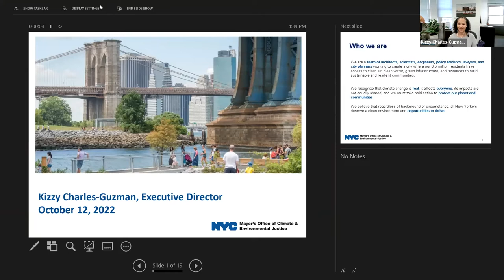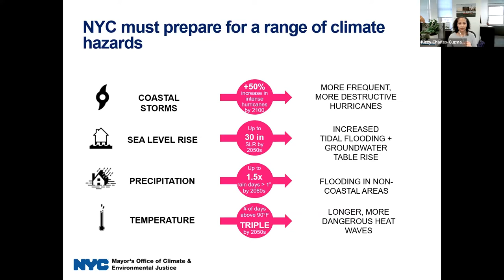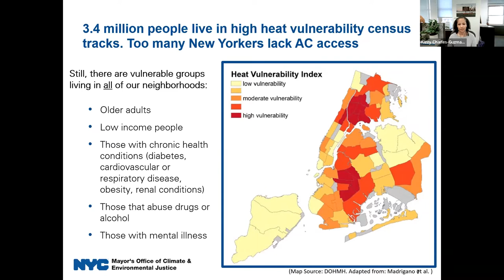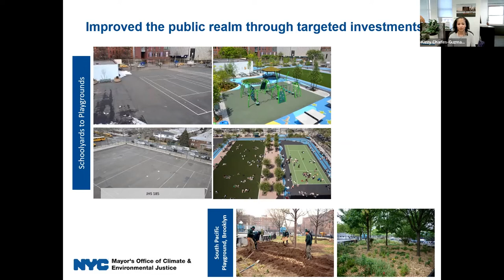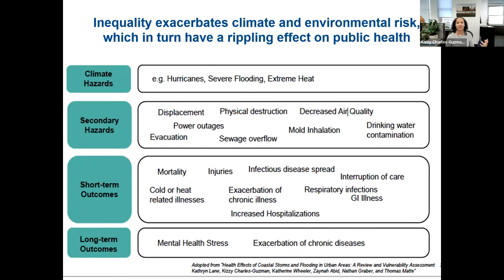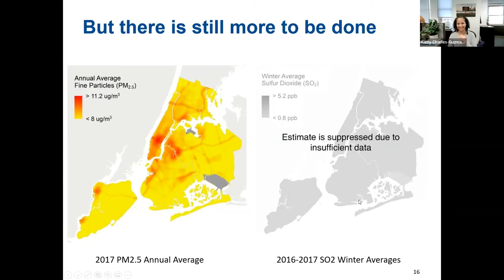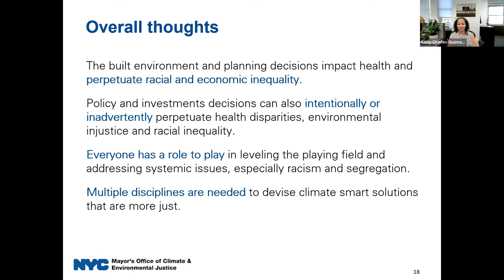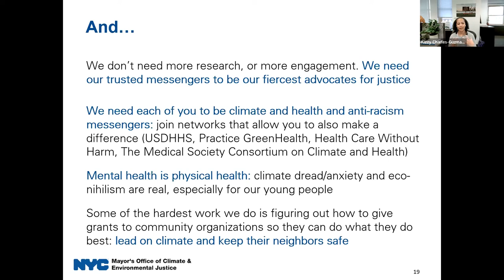“Climate Change and Health Equity” featuring Kizzy Charles-Guzman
The Institute for Health Equity Research (IHER) hosted Kizzy Charles-Guzman, Executive Director of the New York City Mayor’s Office of Climate Change and Environmental Justice, as part of the IHER Health Equity Seminar Speaker Series.